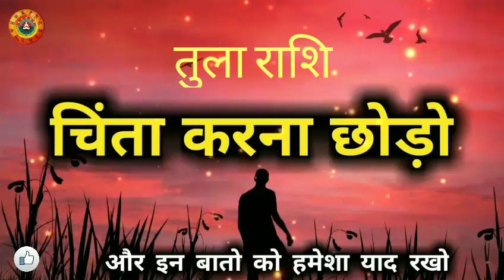तुला राशि चिंता करना छोड़ दो/Tula Rashi Chinta Karna Chor Do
तुला राशि चिंता करना छोड़ दो